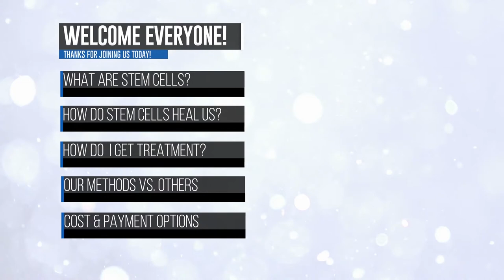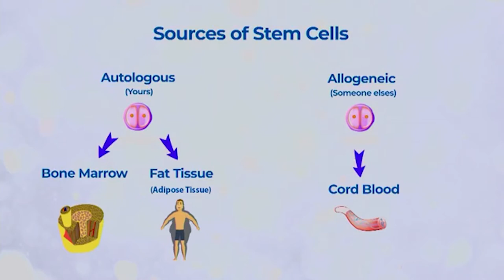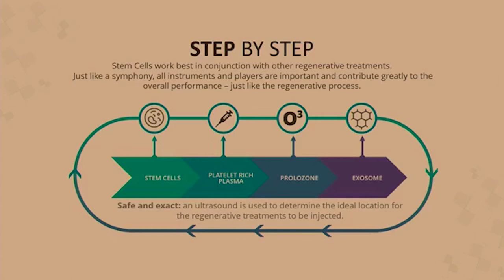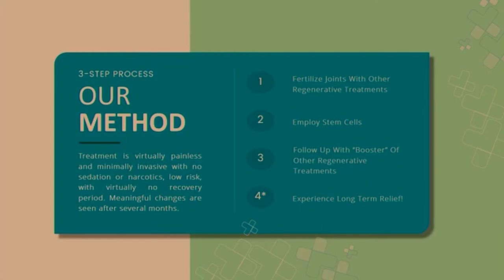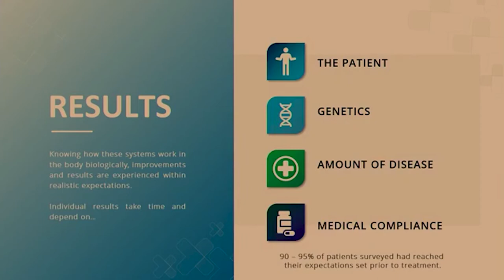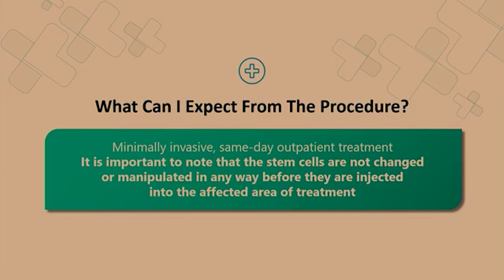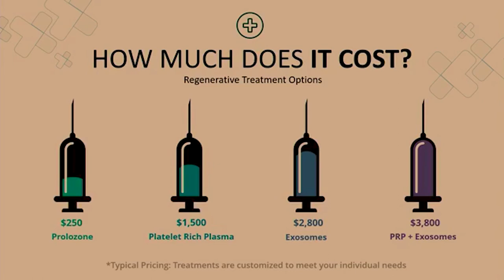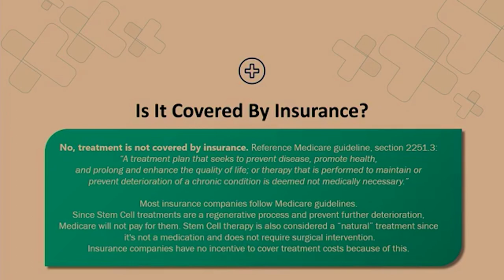Regenerative Medicine - Live Stream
During this seminar, Dr. Childers will be discussing Regenerative Cell Therapy and how Stem Cells are used heal chronic joint pain. Dr. Childers will provide a breakdown on what stems cells are, their role in healing the body, different regenerative treatment options, his method compared to traditional treatment options, and will be answering the most commonly asked questions regarding Regenerative Cell Therapy and Stem Cells.